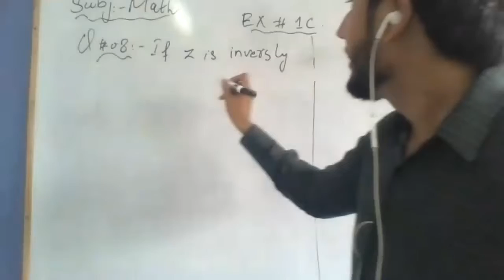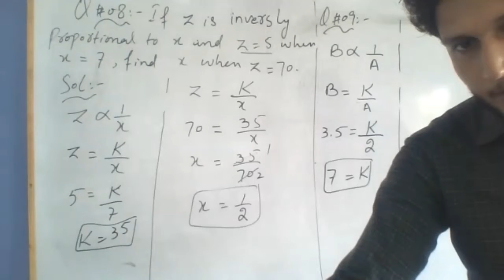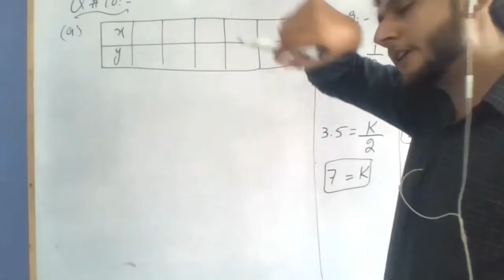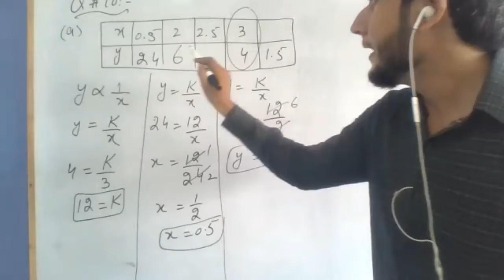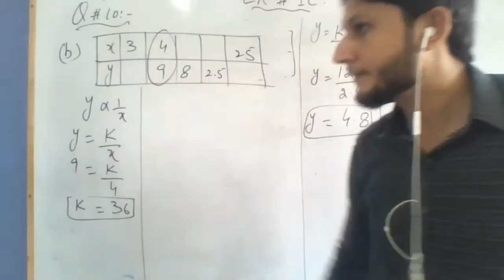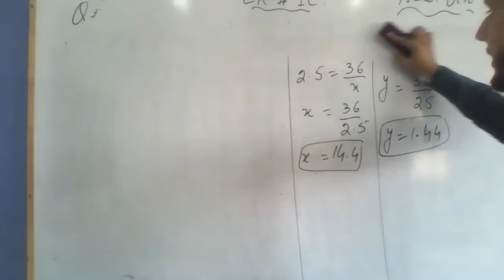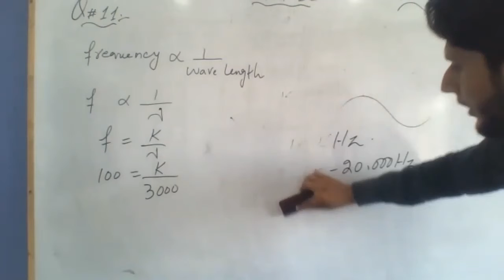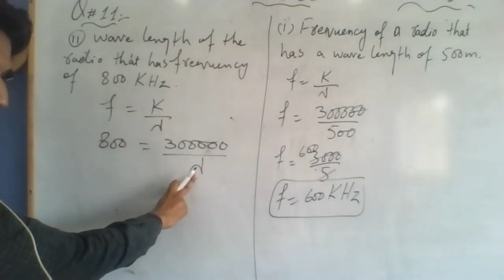Mathematics grade 7 EX# 1C Q8 to 11